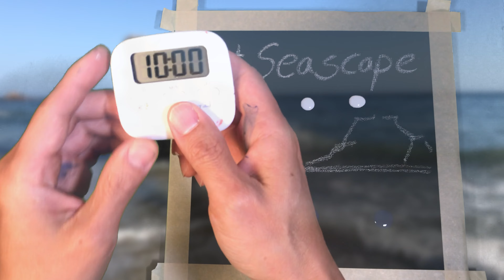How To Easily Paint A Stunning Seascape In 10 Minutes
Learn to paint this simple seascape for your home or office.

To my children:
I painted this piece for you back in May 20th of 2020. This was during the Pandemic and I was on my furlough. It was pretty tough time for me and you I am sure. But I made a choice to make the most of my day and painted this piece for my record. I want you guys to always try to live your daily life by making the most of your time. In the end, nothing last forever, especially problems. You will see the sunlight at the end of cold night.